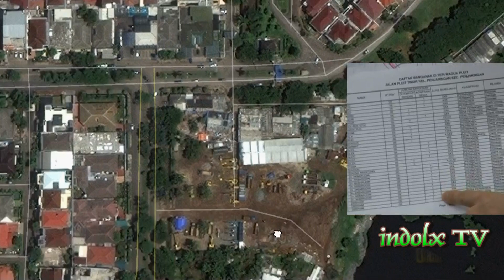VOTE FOR AHOK CALON PRESIDENT 2014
Banjir ternyata juga menggenangi kediaman Wakil Gubernur DKI Jakarta, Basuki Tjahaja Purnama atau Ahok yang berada di Perumahan Pantai Mutiara Blok J No 39, Pluit, Penjaringan Jakarta Utara.

Rumah yang baru disinggahi Ahok terendam sejak Jumat (18/1/2013) pukul 03.00.

Akses menuju jalan tersebut, Jalan Pluit Indah, Pluit, Penjaringan, juga terendam setinggi dua meter. Lurah Pluit, Tahta Yujang, mengatakan, menurut informasi, rumah Ahok hanya terendam bagian gerbangnya saja.

"Saya belum memastikan, karena, untuk akses ke sana, sudah tertutup genangan setinggi dua meter," katanya, Jumat (18/1/2013).

Air tersebut, katanya, berasal karena jebolnya tanggul Kanal Banjir Barat di Latuharhary Jakarta Pusat. Kemudian air tersebut, masuk ke dalam Waduk Pluit.

"Air di Waduk Pluit itulah, yang tidak bisa menampung air dari KBB, makanya tumpah ke wilayah perumahan di Pantai Mutiara yang paling terdekat," katanya.

Kejadian tersebut, menurut Tahta, merupakan banjir terburuk sejak banjir 2007 lalu. Padahal, pada tahun 2007, kata Tahta, wilayah tersebut tidak tergenang air.

"Akibatnya, sebanyak 7 RW dengan jumlah 20.000 warga menjadi korban genangan tersebut. Rumah-rumah terendam, sebanyak 2.000 warga masih dalam proses evakuasi,
Siapapun tahu bahwa Pantai Mutiara rentan banjir apabila terjadi rob, dan akses utama antara Pantai Mutiara dengan pusat kota, yaitu perempatan arah bandara, di depan Emporium Pluit, rawan banjir dan biasanya terjadi genangan yang cukup dalam saat hujan deras sehingga sulit dilalui kendaraan. Apabila memilih tinggal di sana, tentu sudah sadar dengan konsekuensi yang akan terjadi di bulan-bulan Januari dan Februari musim hujan ini.